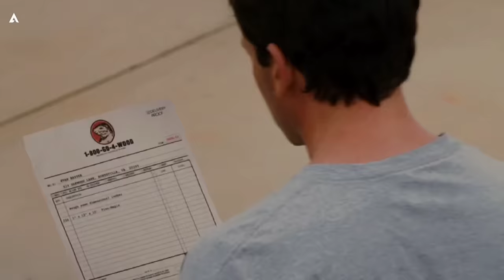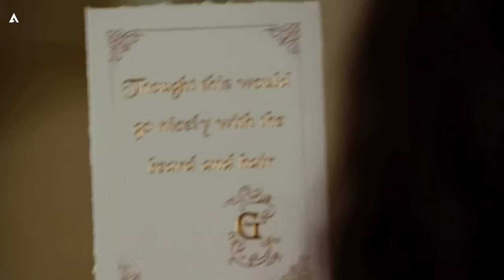Deus & Evan | COMO MUDAMOS O MUNDO? [Reflexão]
Deus & Evan | COMO MUDAMOS O MUNDO?

"As pessoas querem mudar o mundo, e não sabem por onde começar. Quer saber como mudar o mundo?
Uma atitude real de carinho e amor de cada vez"

Creditos;

 🎬 Qualidade de imagem
1080p60

🎥 Filme - A volta do todo poderoso.

👦🏻 Personagem - Deus & Evan Baxter

▶ Subs - 13.013

📷 Instagram - @im_anjuus [caso queira falar comigo]

Estamos trabalhando neste canal em termos de uso justo.

ℹ️ DECLARAÇÃO DE DIREITOS AUTORAIS DE USO JUSTO!

Isenção de responsabilidade de direitos autorais De acordo com a Seção 107 da Lei de Direitos Autorais de 1976, a permissão é feita para o "uso justo" para fins como crítica, comentários, reportagens, ensino, bolsa de estudos e pesquisa. O uso justo é um uso permitido pela
lei de direitos autorais que, de outra forma, poderia ser uma violação. O uso sem fins lucrativos, educacional ou pessoal inclina a balança a favor do uso justo.

1 - Este vídeo não tem impacto negativo nas obras originais (seria positivo para eles)

2 - Este vídeo também é para fins de ensino.

3 - Não é de natureza transformadora.

4 - Usei apenas partes de áudios e partes de filmes e séries para transmitir a mensagem quando necessário.

Caso você acredite que de alguma forma este
video está violando seus direitos, entre em contato conosco pelo email a seguir e estaremos excluindo de imediato qualquer conteúdo que afete a sua pessoa, marca, imagem pública, etc:

Agradecemos muito a sua compreensão!